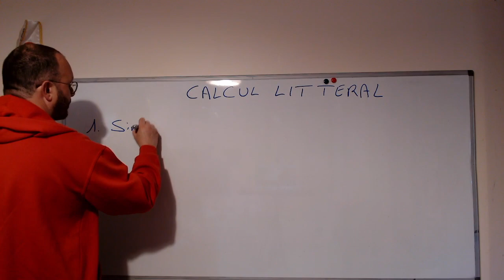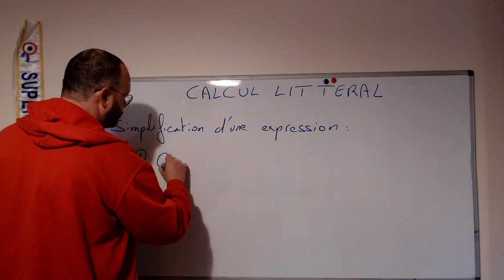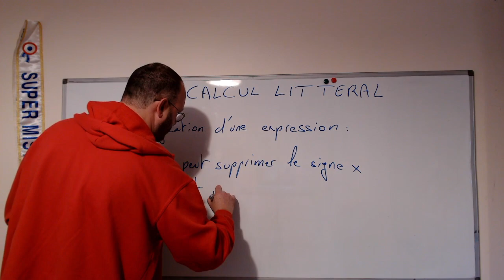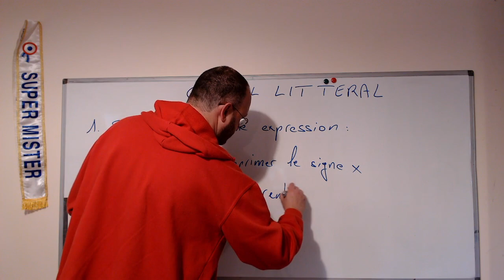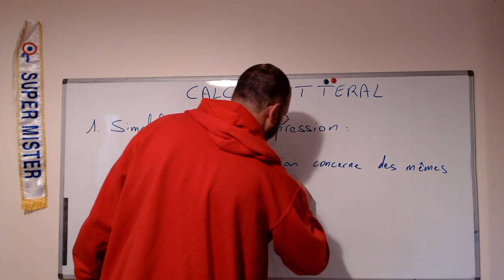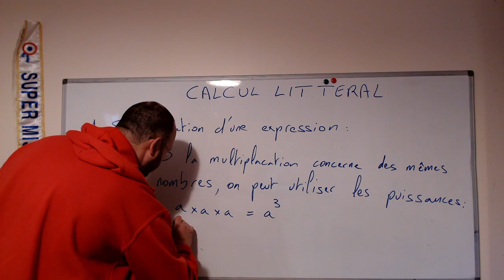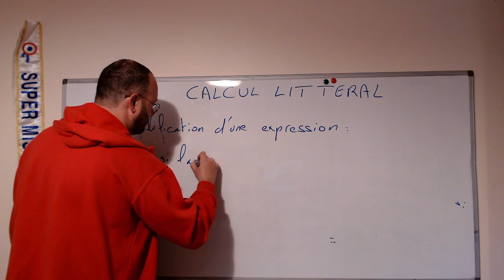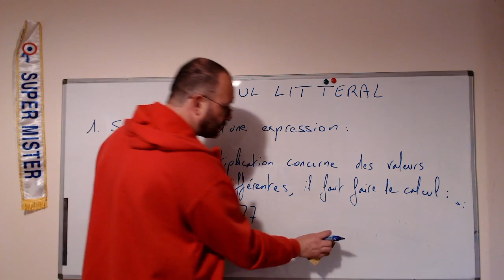4eme 202101 calcul litteral